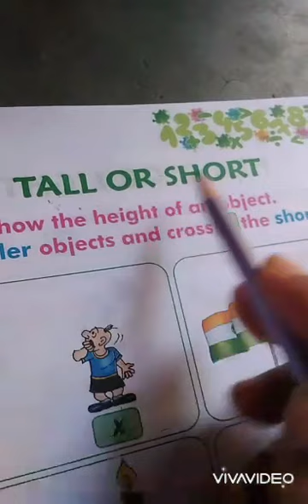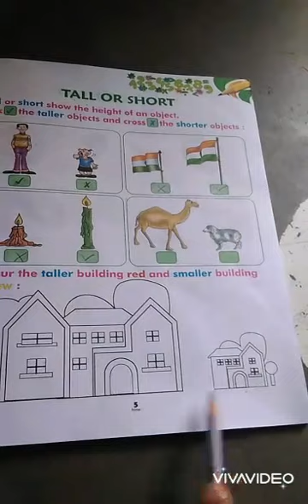UKG | Class 8 | Hindi , English , Maths